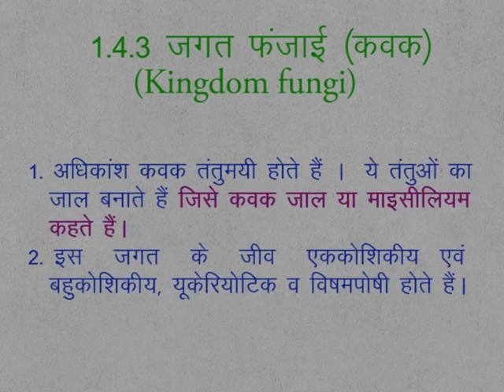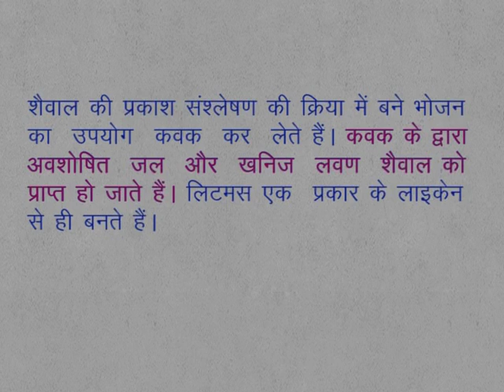CLASS 9th | CHAPTER 1| BIODIVERSITY AND CLASSIFICATION | 1.4.3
CLASS 9th | CHAPTER 1| BIODIVERSITY AND CLASSIFICATION | 1.4.3 | Kingdom Fungi |